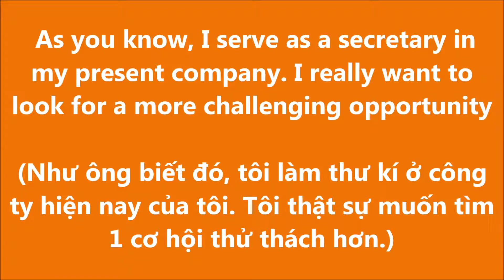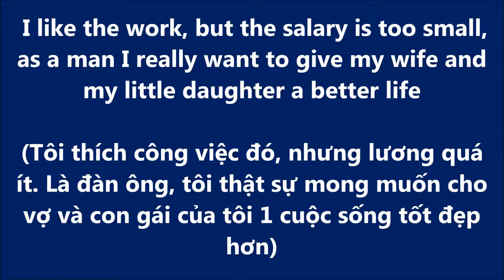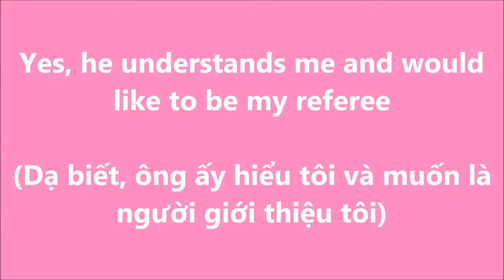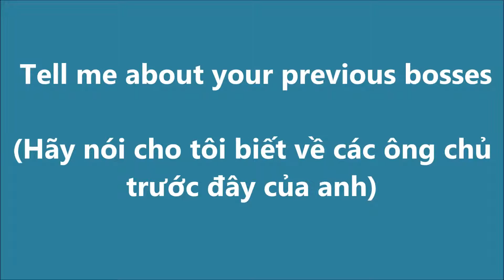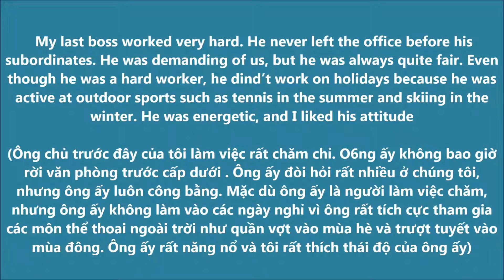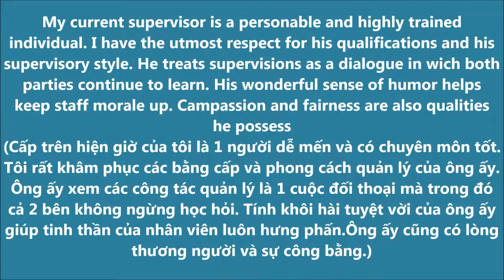TIẾNG ANH PHỎNG VẤN XIN VIỆC_Các lý do nghỉ việc